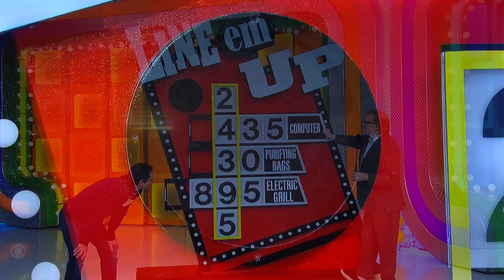TPIR—RERUN from OLD episode😳🤯😳🤯😳🤯🤯🤯😳🤯